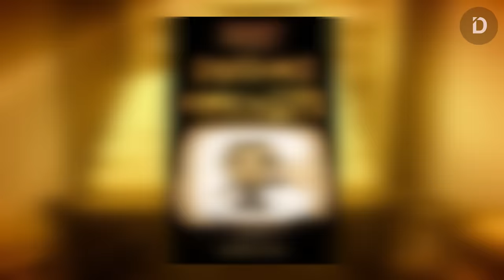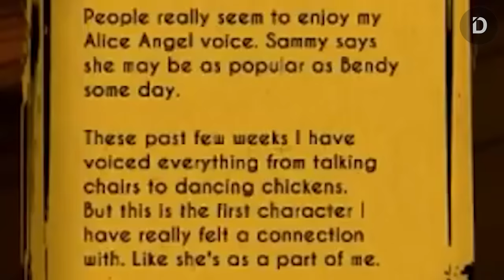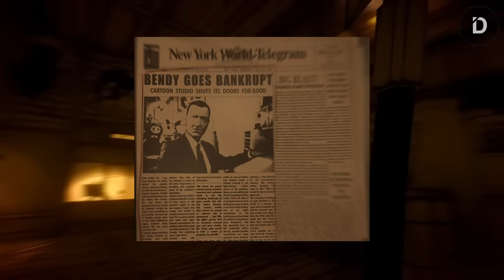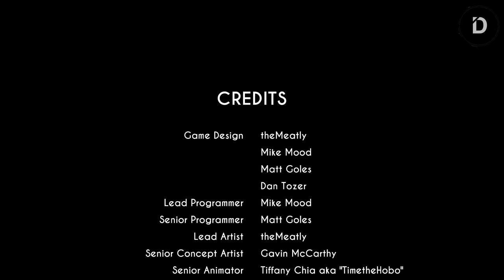PLOT: Rahasia Mengerikan di balik Studio Kartun (Cerita Game Bendy and the Ink Machine + Penjelasan)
Seluruh Alur Cerita Game Bendy and the Ink Machine
Di balik senyuman manis Bendy, ada rahasia mengerikan yang disembunyikan oleh studio animasi pembuatnya, Joey Drew Studios.

CHAPTERS:
00:00 - Opening
01:07 - Joey Drew Studios
06:17 - The Ink Machine
10:22 - Dreams Come to Life
16:43 - The Downfall
18:36 - Moving Pictures
20:12 - The Old Song
22:51 - Rise and Fall
26:42 - Colossal Wonders
28:34 - The Last Reel
34:12 - Explanation
37:32 - Closing

FOOTAGE USED:
7. [Rifle Gaming] "Joey Drew Reveals the Truth About Audrey's Family - Bendy and the Dark Revival"

VO: A
Stay Romp!